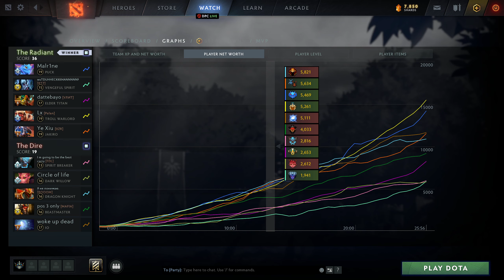Vengeful Spirit Perspective by mason | @1440p | Safelane Pos:5| FOE: skiter, Taiga (smurf) |579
Hero            :Vengeful Spirit
Player          :mason
MMR             :8963
Lane            :safelane
Position        :5
K/D/A           :3/4/20
Notable allies  :
Notable enemies :Spirit: skiter | Dark: Taiga (smurf)